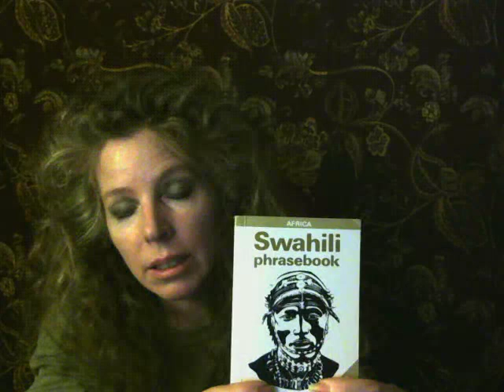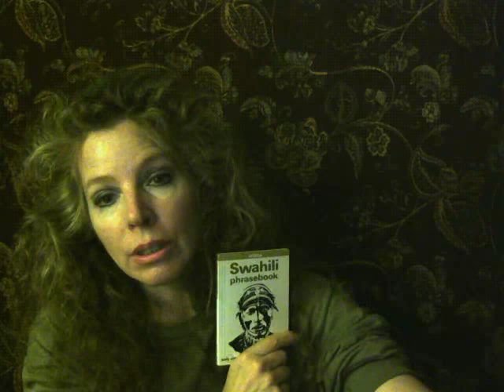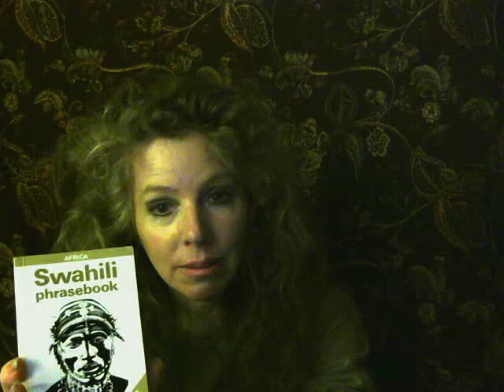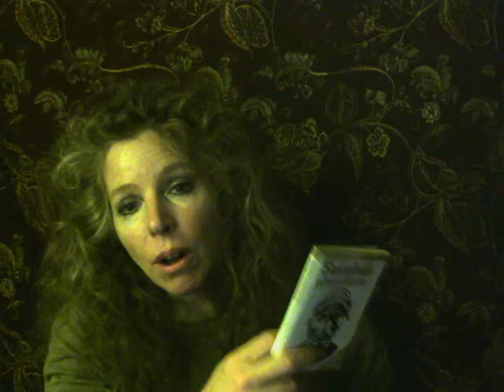Economic Tribe America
The scandal of our situation.